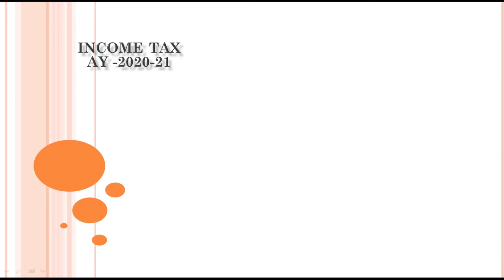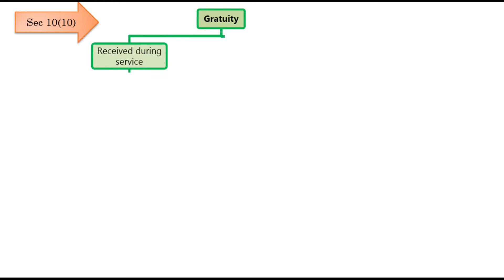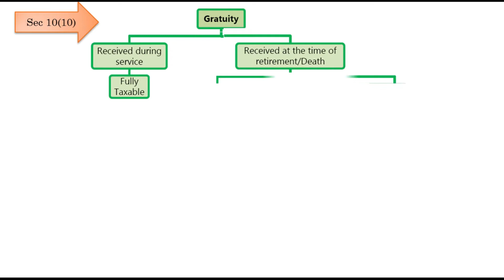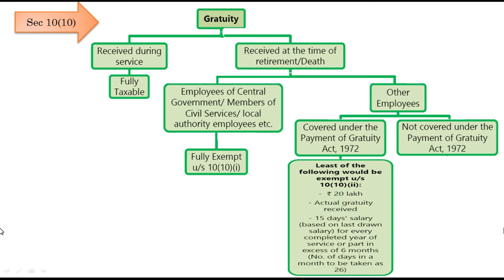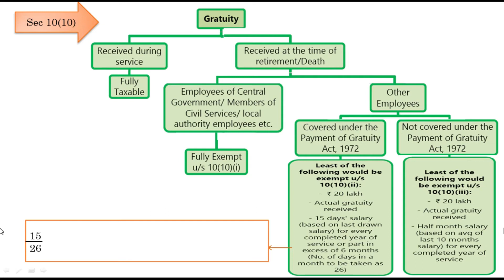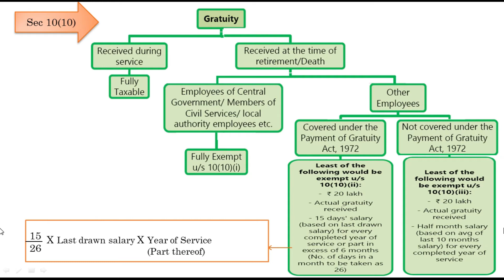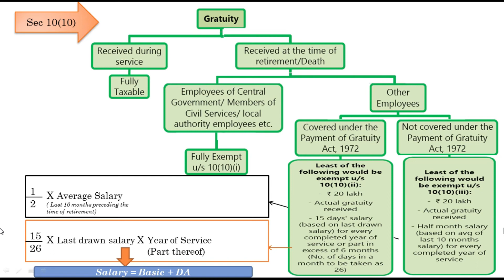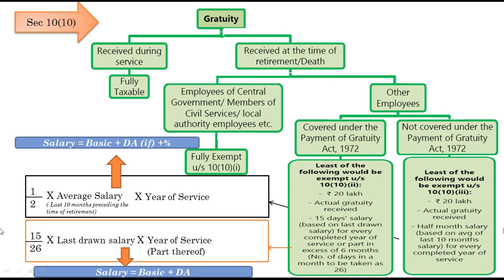03 Gratuity Sec 10(10) (Malayalam) - Income from Salaries CA/CS/CMA/B Com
Sec 10(10) Gratuity

Income Tax - Income From Salaries (Malayalam) CA/CS/CMA A.Y 20-21